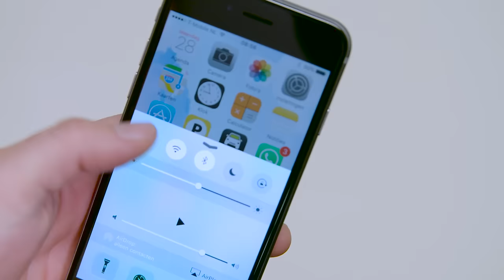Superkortevideotip #51 Een goed begin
In deze 51e superkortevideotip laat Riske zien hoe veel tijd het kost om een mooi beeld te maken. Neem altijd ruim de tijd voor je opbouw!

Wil jij alle ins en outs van het filmen weten?